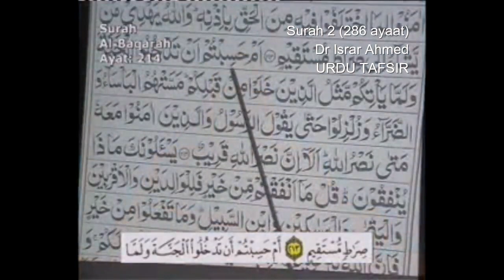Surah 2 Ayat 214 Surah Baqarah Dr Israr Ahmed Urdu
Surah 2 Ayat 214 Surah Baqarah Tafseer Dr Israr Ahmed Urdu